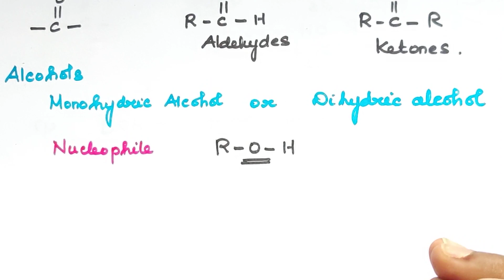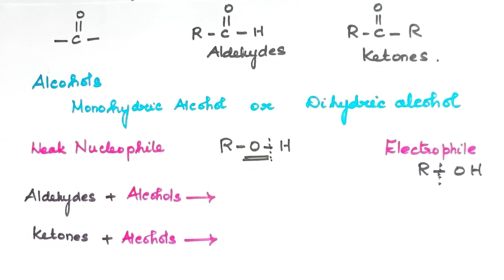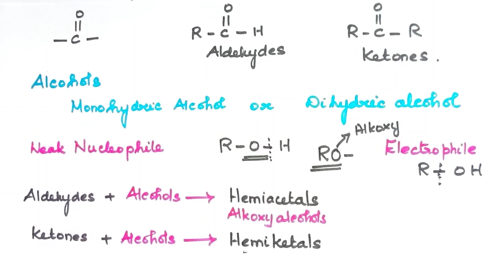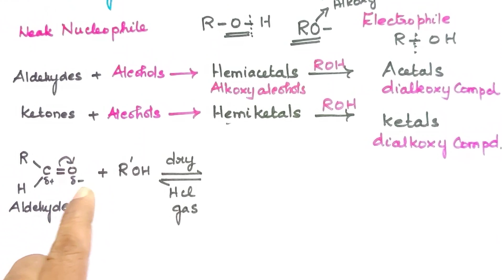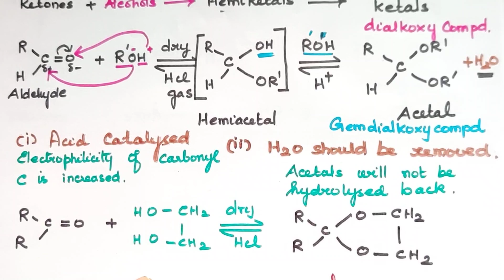AK-14/Addition of Alcohols/Aldehydes & Ketones/CBSE -12/ Explanation in Tamil